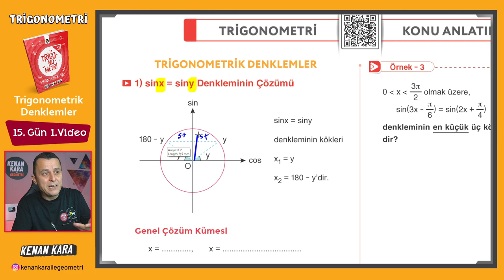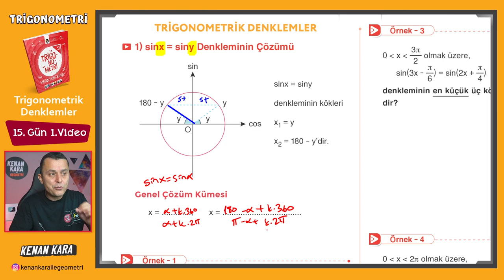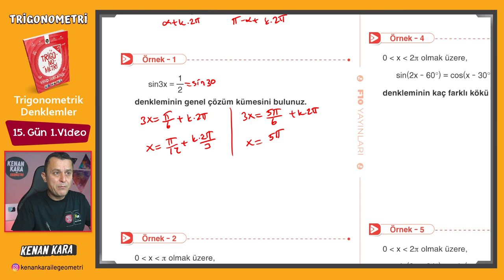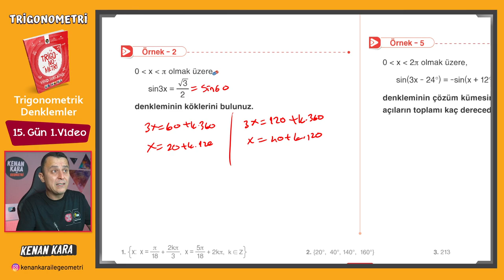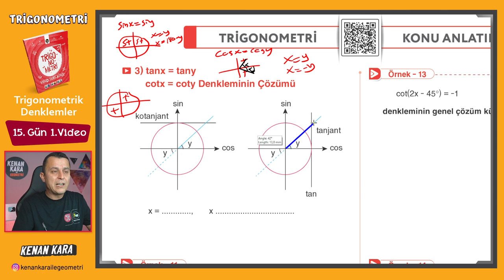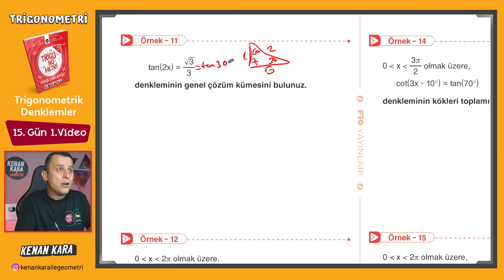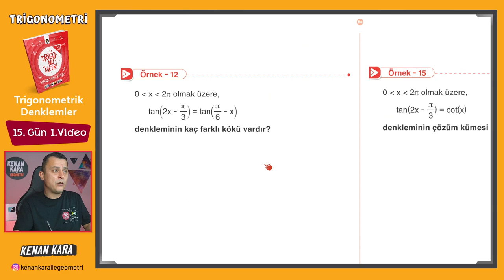Trigonometri Kampı - 33 | 15.Gün 1.Video | Trigonometrik Denklemler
Trigonometri fasikülünde Trigonometrik Denklemler konusunun anlatımı (Sayfa 101-103)

DİĞER KAMPLAR:
1. TYT-AYT GEOMETRİ KAMPI

2. TYT-AYT GEOMETRİ SORU BANKASI

3. SIFIR GEOMETRİ KAMPI